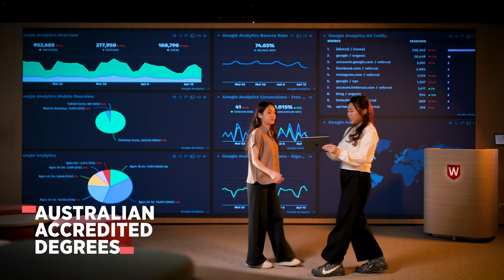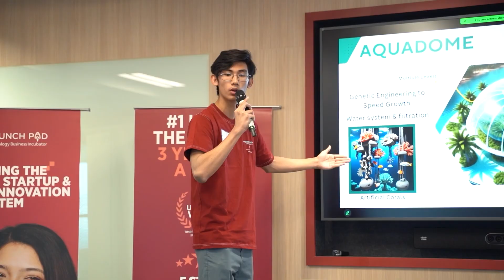Welcome to Western Sydney University Indonesia Surabaya Campus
Western Sydney University Indonesia has welcomed its first students to its new Surabaya campus, offering Australian-accredited degrees in state-of-the-art facilities. The campus provides an international education experience, focusing on in-demand career paths like Business, Computer Science, Data Science, Cyber Security, Information and Communications Technology and Data Engineering. With a strong emphasis on real-world experience, students benefit from embedded industry learning, internships, and business engagement. Additionally, the Launch Pad incubator supports students, entrepreneurs, and start-ups. This campus reflects Western Sydney University’s commitment to shaping Indonesia’s future leaders and driving economic transformation in Indonesia and beyond.